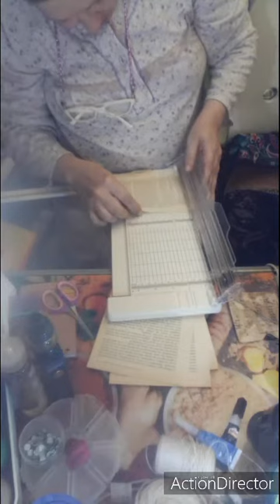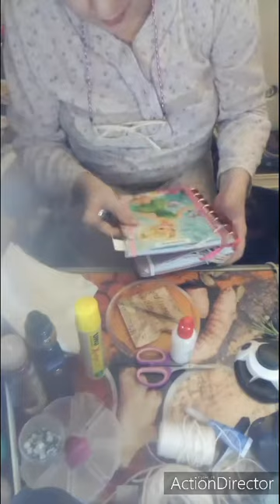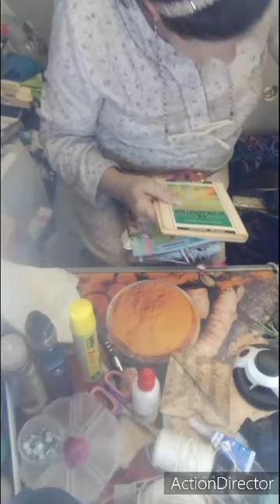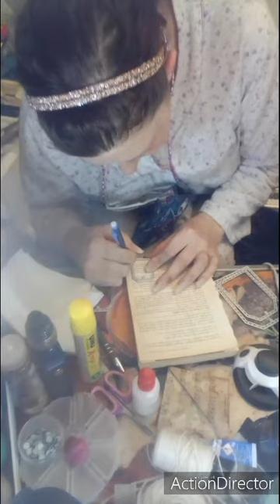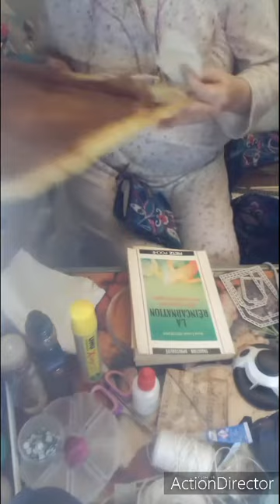scrapbooking : embellissements junk journal !!!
appel aux timbres svp merci !